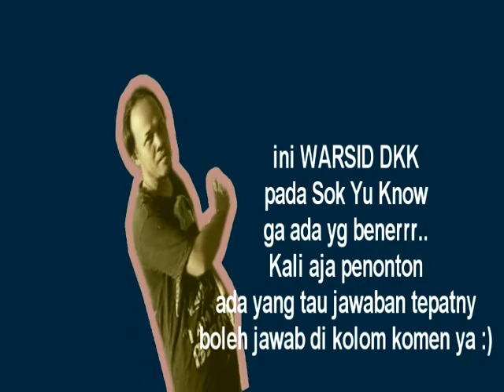Mang Warsid Tutorial - Cetak Bata